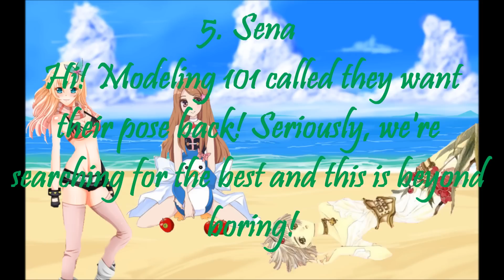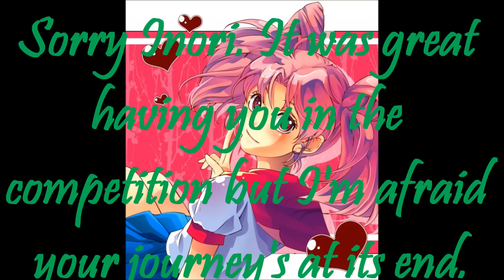Anime's Next Top model - cycle 2 - episode 2 recap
Sorry it's so bad. I just feel like after four months I need to start from somewhere. Also I think for the meanwhile I'm going to leave out house scenes :( I'm sorry I just feel like I'm so far behind :( x x x